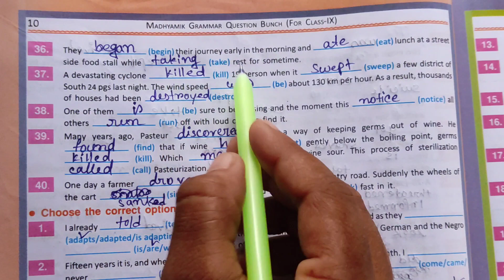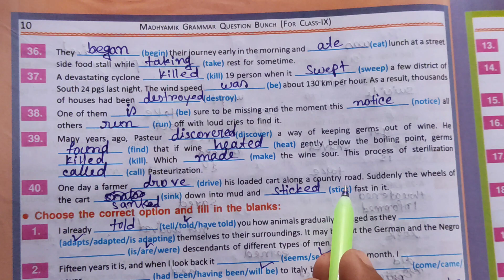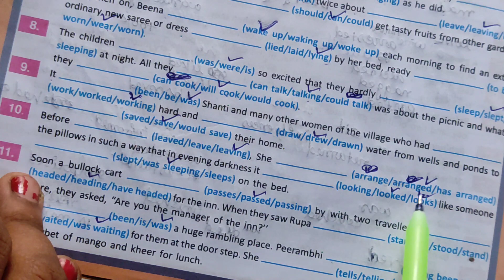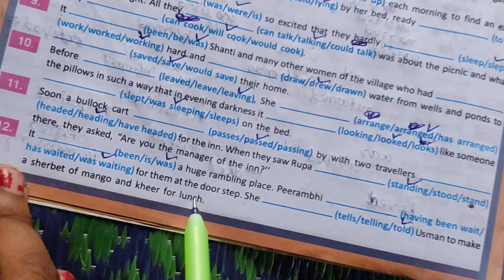Duff and Dutt question bunch class IX || verb and tense || page-10 || part 3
hope this video will be very helpful.